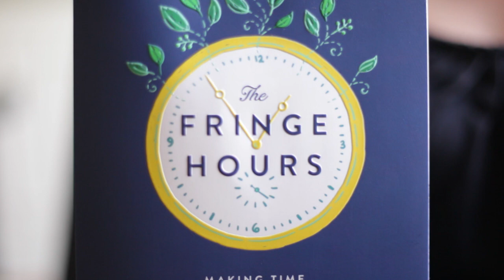The Fringe Hours - Chapter 1